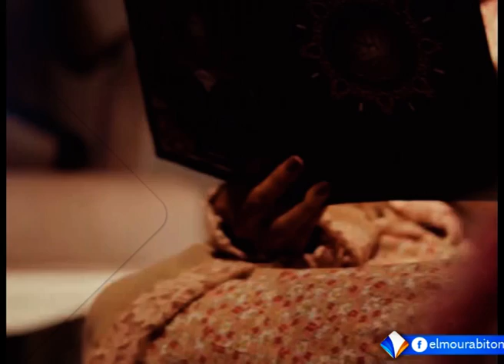القيادات النسوية في الهيئات الصحفية اا برنامج حواء 23 05 2021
تقديم : آمنة زيدان
ضيف الحلقة : مريم لاجي تراولا - إعلامية وكاتبة صحفية
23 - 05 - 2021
قناة المرابطون - الصفحة الرسمية - 2021